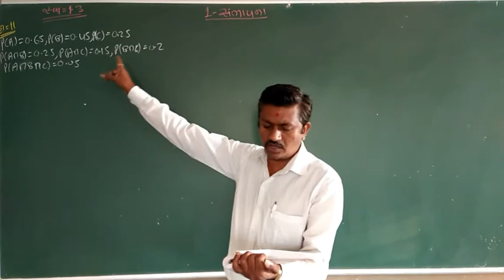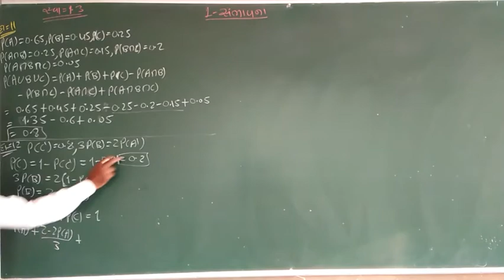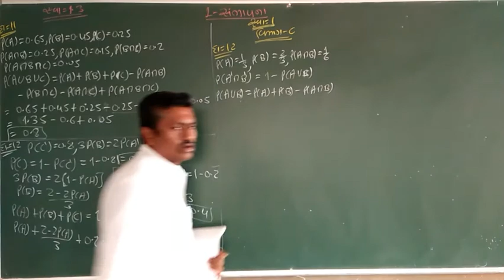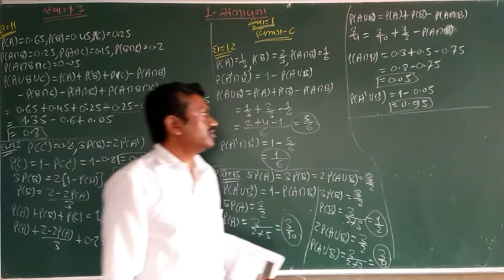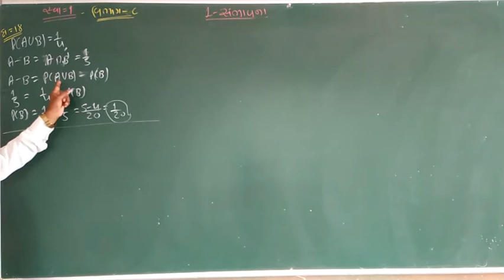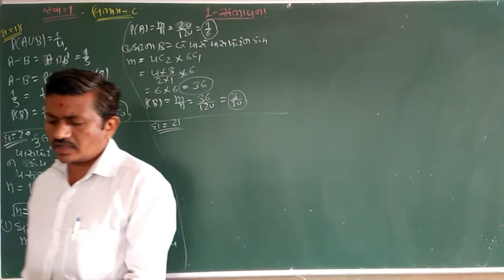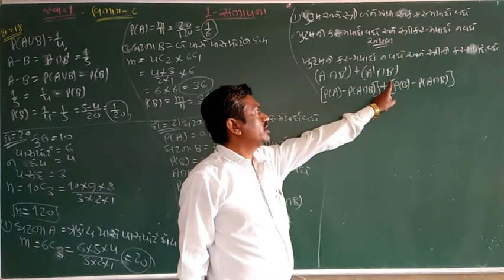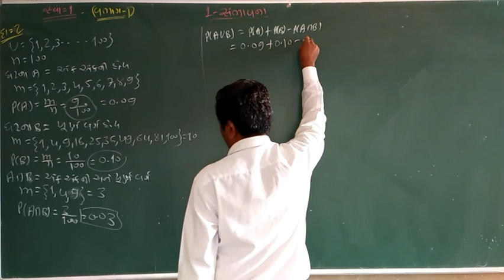std 12 state 2 ch:- 1 સંભાવના સ્વા -1 લેકચર 8 By સુરેશ સર